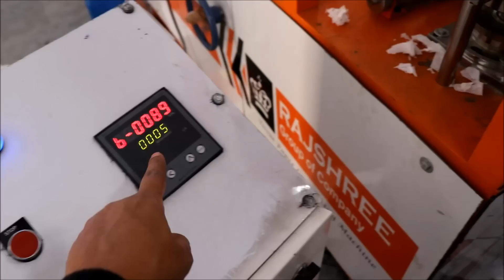Tissue Paper Making Business टिशू पेपर बनाने का बिज़नेस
Rajshree Enterprise, Survey No. 229, Narol Ahmedabad
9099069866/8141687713